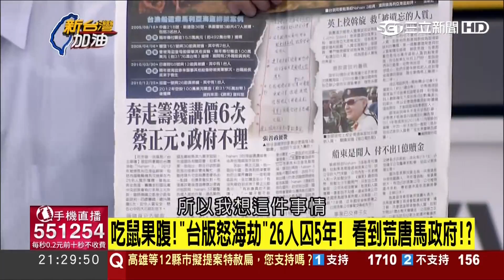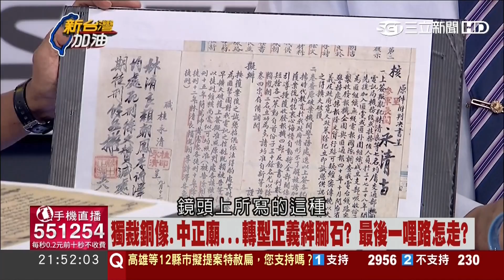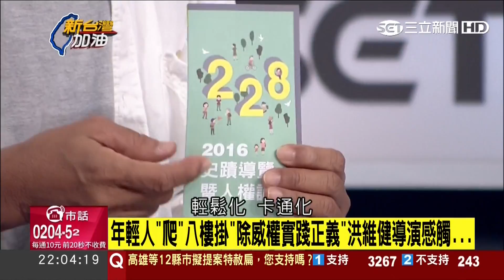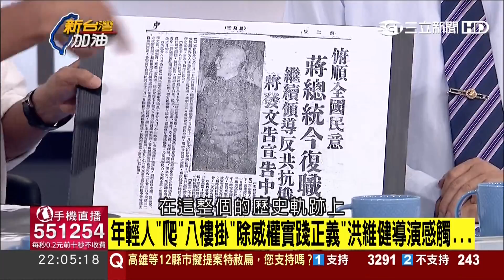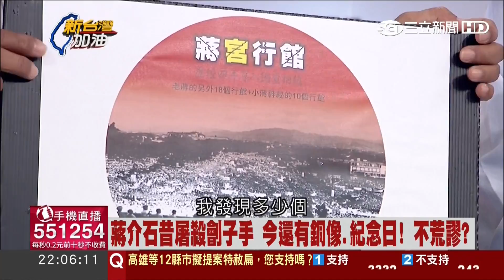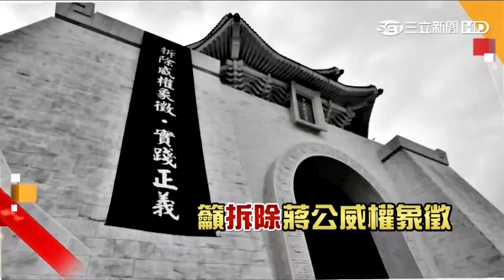被囚五年!遭索馬利亞海盜綁架的26人終於被釋放、中正廟到底拆不拆?【新台灣加油】20161024